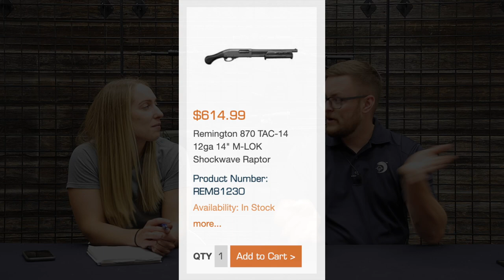tBC - S3E34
FEATURED

Surplus M1 Garand .308 Win.
Rossi R92 Lever Action Rifles
B&T APC 223 Non Restricted
Dillon Precision Reloading
QD Review on YouTube - B&T APC 223
NOW OPEN SATURDAYS 9:00AM - 4:00PM (CDT)!
Receive information on products, promos and special news releases right to your inbox!
Wolverine Supplies
Give us a follow and like our page!
Thanks for tuning in, and see ya next week!